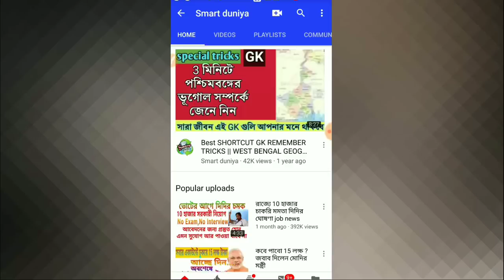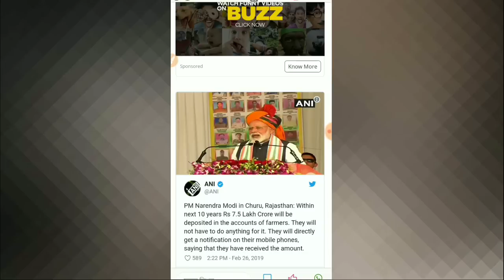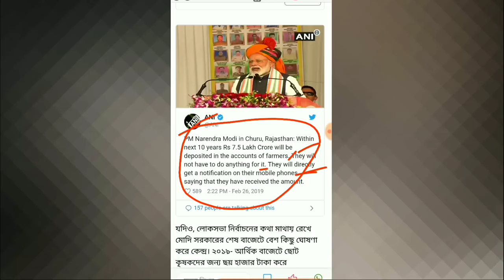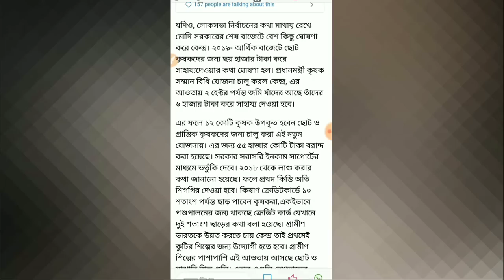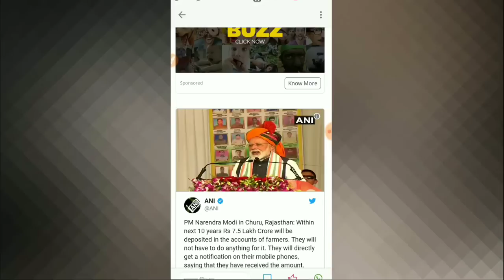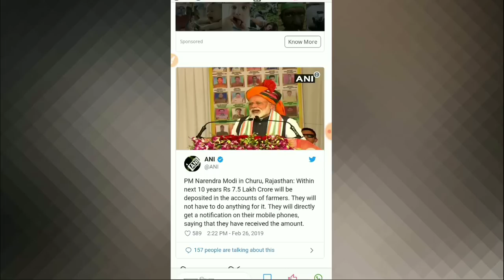সাড়ে সাত লক্ষ ডিপোজিট হবার মেসেজ পাবেন মোবাইলে- মোদির শ্রেষ্ঠ ঘোষণা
সাড়ে সাত লক্ষ ডিপোজিট আমার মেসেজ পাবেন মোবাইলে মোদির শ্রেষ্ঠ ঘোষণা